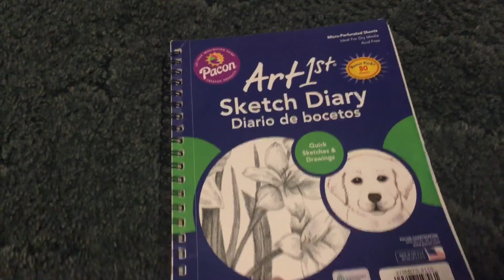My Random Art #3 WITH VOICE!